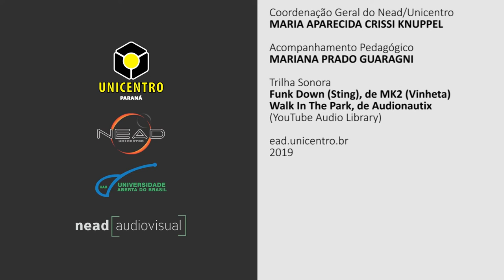[INTERCÂMBIO] Universidade Veracruzana - México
Dr. José Luis Alanís Méndez é vice-reitor da Universidade Veracruzana, do México. Ele esteve na Unicentro e visitou o Setor de Vídeos/Comunicação do Núcleo de Educação a Distância da Unicentro.